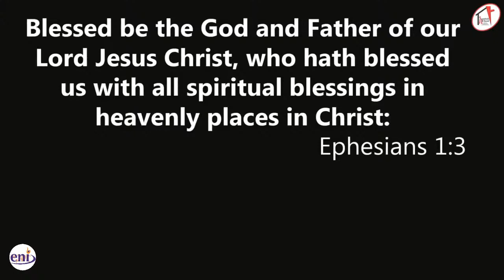Spiritual Blessings HOD with Apostle Joshua Selman